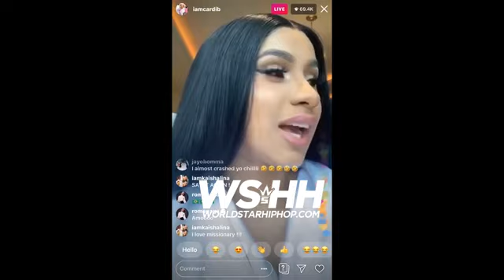N*Ggaz Love F**King Me Doggystyle" Cardi B Tells Females How To Properly Clean "Your Azz" & To Alway